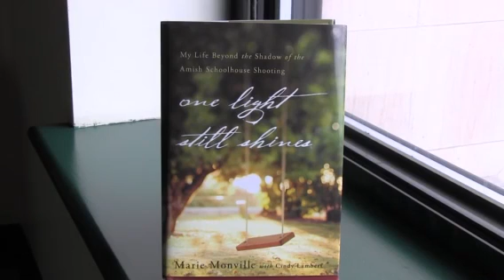Widow of Amish schoolhouse shooter Charlie Roberts tells sto